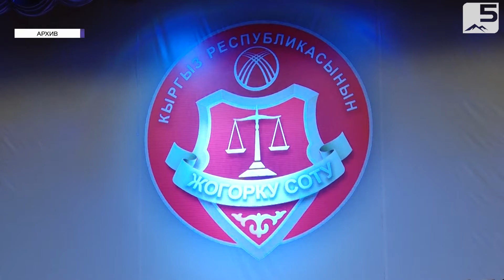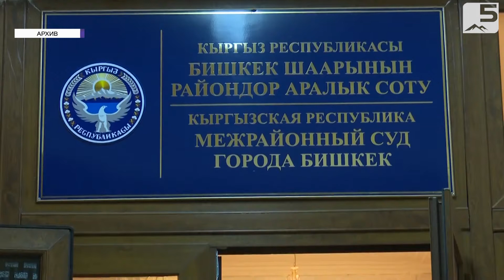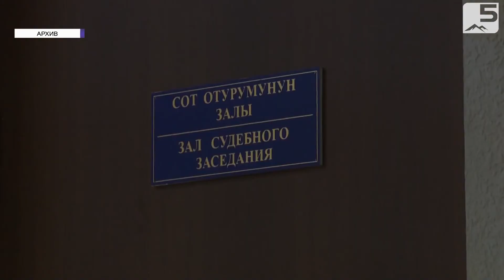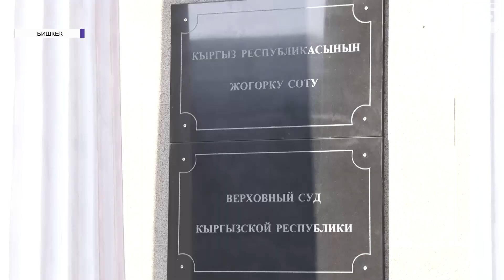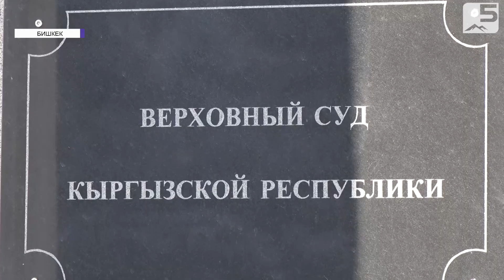Создуккан сот реформасы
Өлкөдө 2010-жылдан бери эле сот реформасын жүргүзүү тууралуу айтылып, аракеттер көрүлүп келет. Бирок, сотторго нааразы болгон жарандардын саны азайган жок. Маселен, 2019-жылдын ичинде президентке 15 миңден ашык кайрылуу түшсө, анын 40 пайыздан көбү сот жана укук коргоо органдарынын ишине байланыштуу болгон.